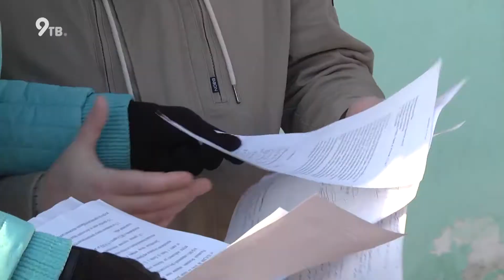Дом без горячей воды